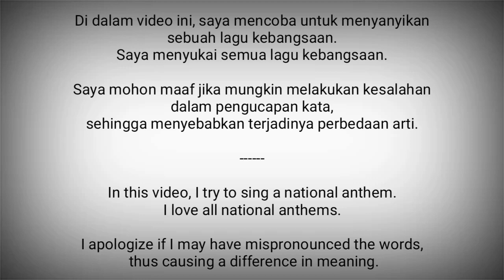Poland National Anthem - Mazurek Dąbrowskiego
Mazurek Dąbrowskiego adalah lagu kebangsaan Polandia.

Lagu ini ditulis oleh Jozef Wybicki pada tahun 1797.
Diadopsi sejak 26 Februari 1927.

Sebelumnya lagu ini disebut "Lagu Kebangsaan Legiun Polandia di Italia", yang dalam bahasa Inggris disebut "Poland Is Not Yet Lost" ("Polandia Belum Hilang") atau "Poland Has Not Yet Perished" ("Polandia Belum Mati") dari bait pertamanya "Jeszcze Polska nie zginęła."

Polandia adalah negara di Eropa Tengah
Ibukota : Warsawa

Sumber :
- Wikipedia
- National Anthems Channel